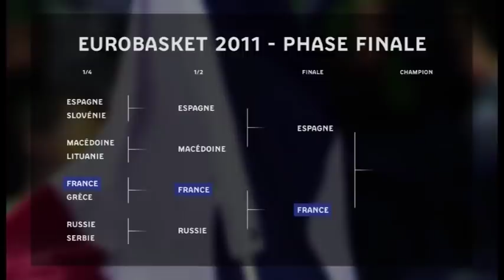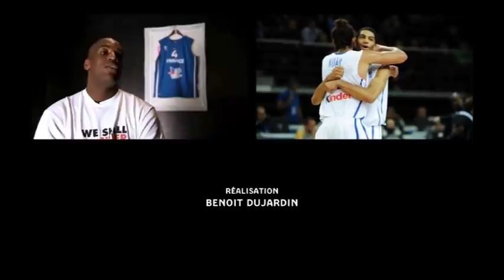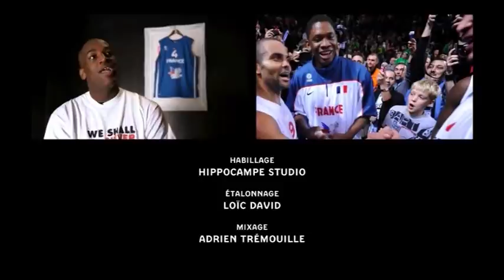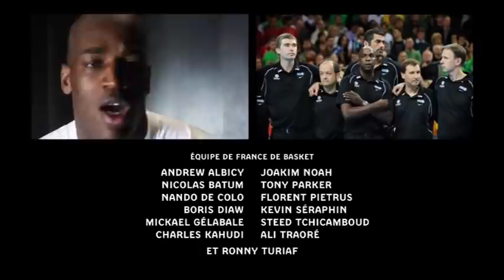youtube video #-FXtXyo6yRQ